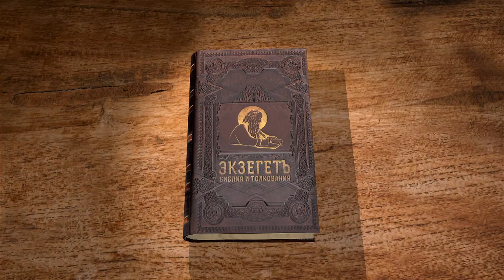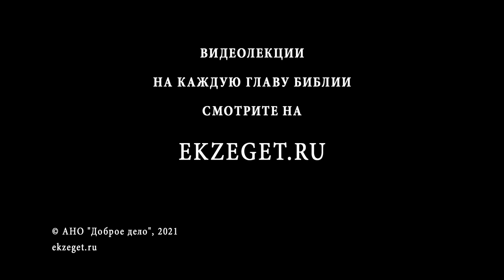3-е Послание Иоанна. Андрей Иванович Солодков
Библейский портал Экзегет.ру представляет цикл лекций на Соборные послания. Начинаем читать 3-е послание апостола Иоанна Богослова с  Андреем Солодковым.
Молитва о преуспевании Гаия и благодарность ему за принятие странствующих братьев ради Христа. – Здесь же о неблагородстве Диотрефа и ненависти его к братьям. – Прекрасный отзыв о Димитрии. – О том, что апостол сам вскоре придет к ним на пользу.

📜 Читать 3-ое послание ап. Иоанна 1 глава (с толкованиями)